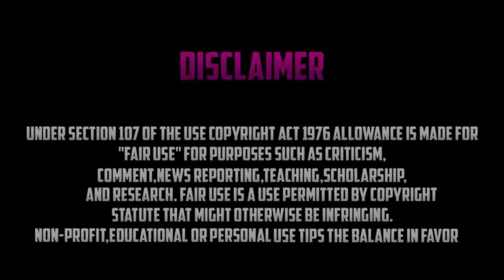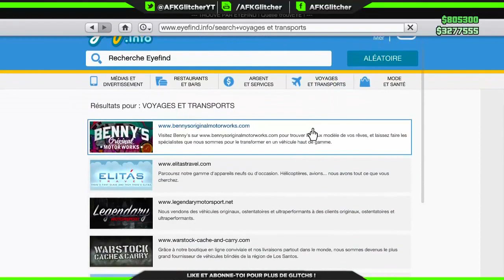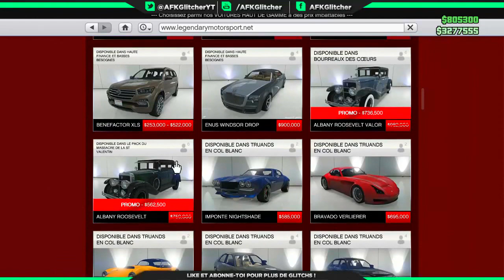GTA 5 ONLINE DLC SAINT-VALENTIN ! ARME, VÉHICULES, VÊTEMENTS ...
▂▃▅▆▇█▓▒░Yo tout le monde c'est AFK !░▒▓█▇▆▅▃▂

Bonus du DLC !

-2 nouvelles maps sont disponibles pour le mode rivalité « À la vie à l'amor » à Legion Square et à La Puerta.

GTA$ et RP doublés pour les modes rivalité « À la vie à l'amor », « Hasta La Vista », « Course de relais » et « Défense offensive »
25% de GTA$ en bonus sur les ventes des lieux de production et sur les livraisons de marchandises spéciales
-50% sur les services de la (ou du) secrétaire
-25% sur les vêtements de « Bourreaux des coeurs », la Albany Roosevelt, la Albany Roosevelt Valor, la sulfateuse Gusenberg, les tatouages de la mise à jour « Import-Export », les transformations chez Benny's Original Motor Works et la Ocelot Penetrator
-Courses casse-cou premium : Duel (du 14 au 20 février) & Sans dessus dessous (du 21 au 27 février)
-Contre-la-montre : Scierie (du 13 au 19 février) & Cypress Flats (du 20 au 26 février)

► VIDEO : GTA 5 ONLINE DLC SAINT-VALENTIN ! ARME, VÉHICULES, VÊTEMENTS ...

 ► Objectif : 10k :) ♥ !!

Mets YTMoney si t'as vu que la vidéo faisait 10 min XD

PSN PS4 : SODAGTAMod
PSN PS4 Privé : SODAgaming_prod

►Dans La Vidéo : AFKGlitcher,GTA 5 ONLINE,GLITCH,Glitcher,LOBBY,GTAV,PS4,LIKE,WTF,WALLBREACH,GrandTheftAuto,TENUE,MODDED OUTFIT,AVOIR UNE TENUE MODDER,SAINT VALENTIN,VALENTIN,DAY,LOVE,AMOUR,DLC,NEW DLC,Présentation,GTA 5 ONLINE DLC SAINT-VALENTIN ! ARME,VÉHICULES,VÊTEMENTS ...,Valentines day,Bourreau des coeurs,Costumes,ZRK,FPS,gta 5 new dlc,GTA 5 DLC SAINT VALENTIN